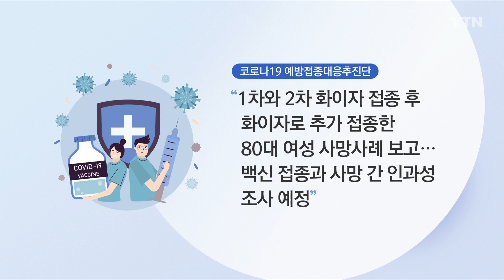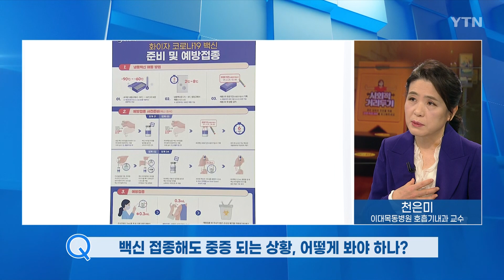추가 접종 후 사망 의심 사례, 어떻게 봐야 하나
2021년 11월 12일 오전 9시 20분 뉴스라이브 방송